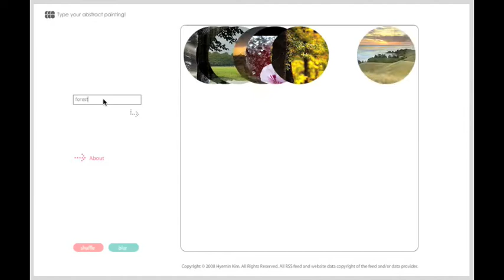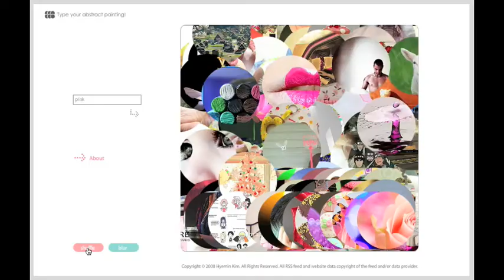Website: Type Your Abstract Painting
By Hye-Min Kim